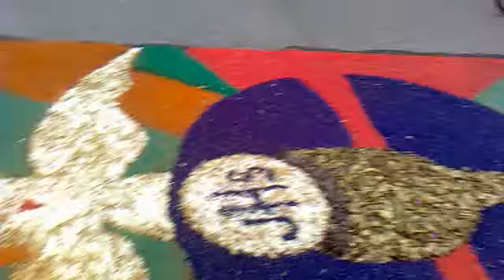Corpus christi 02/Praia Grande/SP.